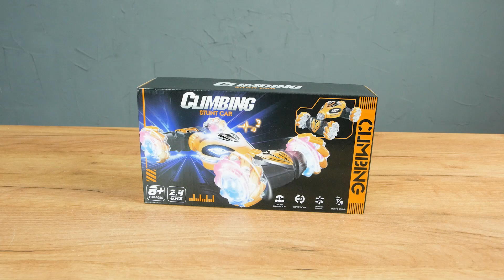Машина на радіокеруванні з пультом та сенсорним браслетом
Артикул: CV 8818-108

Приготуйтеся до трюків, від яких перехоплює подих!
Ця футуристична машинка на радіокеруванні стане чудовим подарунком кожному маленькому автолюбителю. Завдяки спеціальній конструкції своїх коліс машинка може рухатися у будь-якому напрямку не витрачаючи час на розвороти. Динамічна музика та яскраве підсвічування додадуть грі видовищності та веселощів.

Особливості:
- розміри: 28х15х6 см;
- машинка працює від акумулятора 3.7 V, який разом із дротом для його підзаряджання включено до набору;
- управління машинкою здійснюється з браслета та з пульта керування;
- браслет працює від вбудованого акумулятора, дріт для підзаряджання якого включено до набору;
- пульт керування працює від двох батарейок типу “ААА” (не включені до набору);
- машинка має роликові колеса із гумовим покриттям;
- машинка може вигинати корпус за командою з пульта;
- іграшка має режим демонстрації, у якому послідовно відтворює усі наявні в неї рухи;
- при роботі іграшка програє динамічні мелодії та підсвічується;
- до набору включено ілюстровану інструкцію та викрутку.